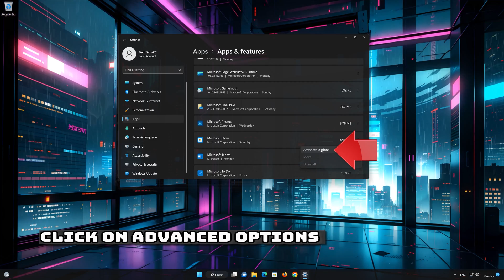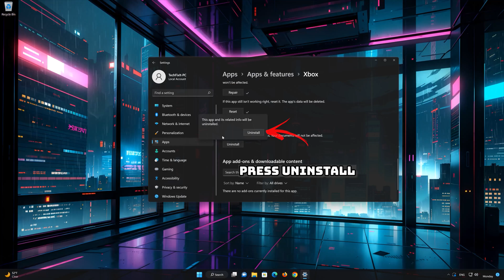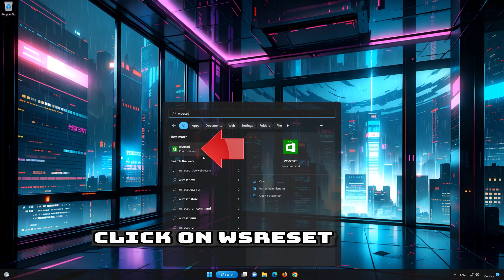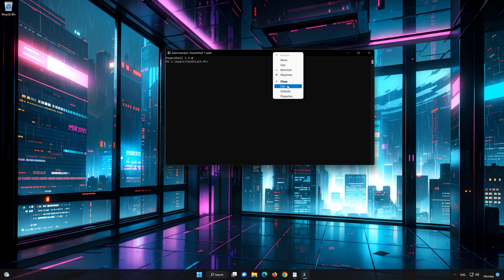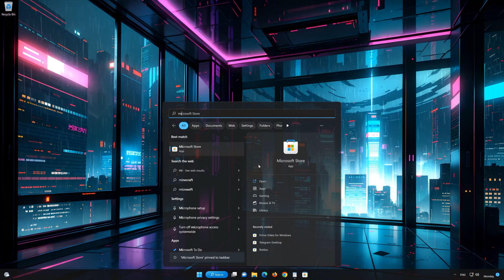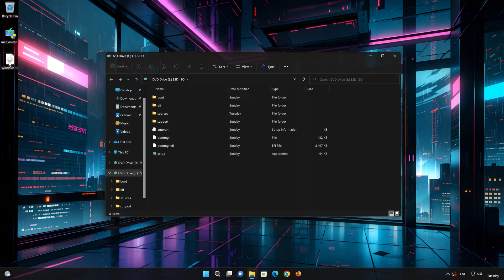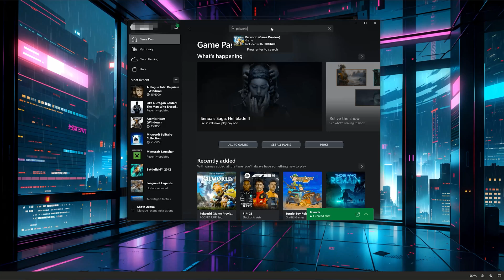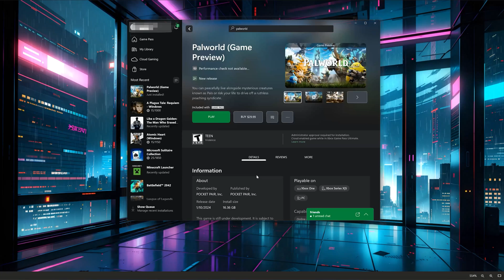Palworld Not Installing On Xbox App and Microsoft Store in Windows 11/10 FIX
If you are unable to install your Palworld game because you get installation or download errors , this could be happening because your Xbox app or a Microsoft store are damaged or corrupt, so in this tutorial we'll teach you how to repair them in a quick and easy way, so you can Install Palworld without any issues.